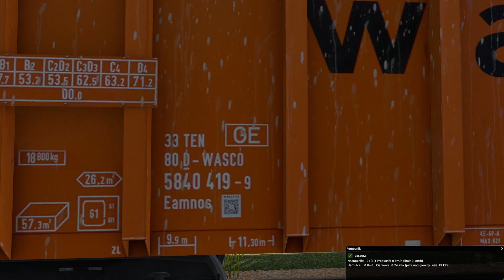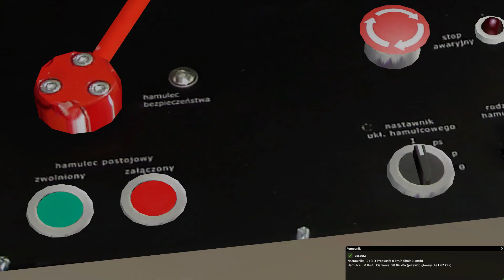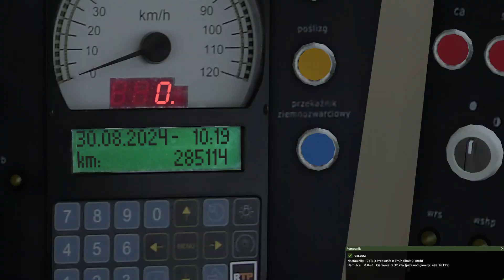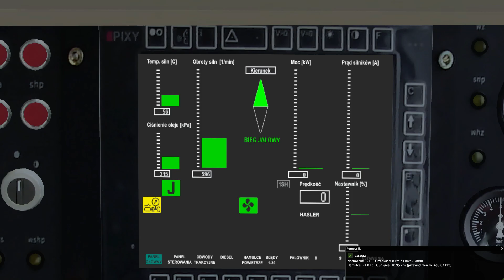Maszyna EU07 #101 - Całkowo Tartak2: Jazda na SM42-1248 6Dg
Służbę rozpoczynamy na bocznicy w Całkowie. Naszym zadaniem jest zawiezienie wagonów z tarcicą z tartaku na stację Wiliś Wschód, zostawienie pustych i zabranie wypełnionych drewnem wagonów ze składnicy w Pomiankach, oraz przywiezienie ze stacji Wiliś do tartaku nowego agregatu prądotwórczego. Czas trwania misji: 3 godziny. Należy zapoznać się ze szczegółowym opisem scenariusza.